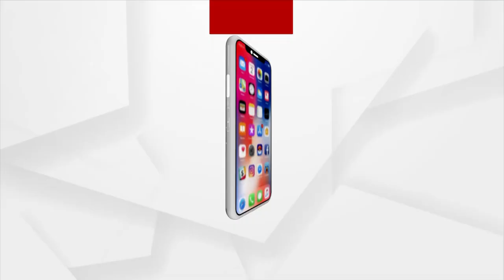Farmers Stage Protest Over Irregularities In Paddy Procurement In Balasore